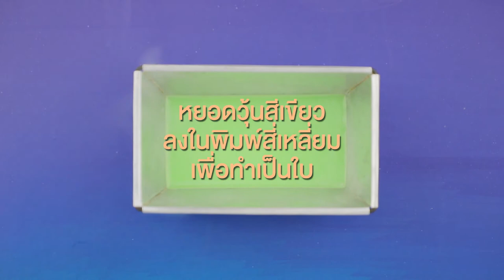คัพวุ้น 3D สูตรเด็ด ทำง่าย สไตล์ "อ.ยิ่งศักดิ์"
คัพวุ้น 3D
3D jelly cupcake

สิ่งที่ต้องเตรียม (คัพวุ้น)

เกลือป่นเสริมไอโดดีน  ¼ ช้อนชา
ถ้วยคัพเค้ก

วิธีทำ (คัพวุ้น)

1. ใส่ผงวุ้น ตรานางเงือก ลงในภาชนะ ตามด้วยเกลือป่นเสริมไอโอดีน น้ำตาลทรายและกะทิสำเร็จรูป คนส่วนผสมให้เข้ากัน นำขึ้นตั้งไฟ คนตลอดเวลาจนส่วนผสมเดือดทั่ว ปิดไฟ (ในระหว่างการต้มวุ้นต้องหมั่นคนตลอดเวลา เพื่อไม่ให้วุ้นตกตะกอนไหม้ และไม่ควรใช้ไฟแรงในการต้มวุ้น)
2. ตักส่วนผสมที่ได้ลงในถ้วยที่เตรียมไว้จนเต็ม พักจนทรงตัว เตรียมไว้

สิ่งที่ต้องเตรียม (วุ้น 3D)

สีผสมอาหารเขียวแอปเปิ้ล  1/8 ช้อนชา
สีผสมอาหารสีม่วงออร์คิด  1/8 ช้อนชา
พิมพ์สี่เหลี่ยมขนาด 5 x 10 x 5 ซม.          4           พิมพ์

วิธีทำ (วุ้น 3D)

1. ใส่ผงวุ้น ตรานางเงือก ลงในภาชนะ ตามด้วยเกลือป่นเสริมไอโอดีน น้ำตาลทรายและกะทิสำเร็จรูป คนให้เข้ากัน นำขึ้นตั้งไฟ คนตลอดเวลาจนส่วนผสมเดือดทั่ว ปิดไฟ
2. แบ่งส่วนผสมที่ได้ออกเป็น 4 ส่วน ส่วนละ 125 กรัม ผสมกับสีผสมอาหารที่เตรียมไว้
3. หยอดวุ้นสีชมพู สีฟ้า สีม่วง ลงในพิมพ์ที่เตรียมไว้ เพื่อทำเป็นดอกกุหลาบ และหยอดวุ้นสีเขียวลงในพิมพ์สี่เหลี่ยม เพื่อทำเป็นใบ พักจนวุ้นทรงตัวดี
4. แกะวุ้นออกจากพิมพ์ นำมาแกะเป็นดอกกุหลาบ และใบกุหลาบ วางแต่งบนคัพวุ้นให้สวยงาม จัดใส่ภาชนะ พร้อมเสิร์ฟ

▲Line @yingsakfood